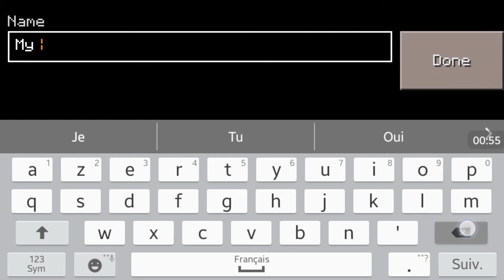Let's Play 1.0 #1 - Un bon début ! - Minecraft Pocket Édition [HD/FR]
Et bonjour à toutes et a tous aujourd'hui on se retrouve pour le premiere épisode d une nouvelle série sur Minecraft Pocket Édition ! Voici la première série sur minecraft Pocket Édition que vous attendiez tous ! N hésiter pas a lâcher un like si la série vous fait plaisir et a donner votre avis en commentaire !
Miniature by LordVal.

Excuser moi je n est pas pu faire de montage car la vidéo et énorme et prend beaucoup de memoire. Désolé du retard de vidéo le temps d upload a été de 2 heures.

J espère que ce première épisode vous aura plus ! N hésiter pas a vous abonnés pour + de vidéo ! A la prochaine ! tchotcho les amis !